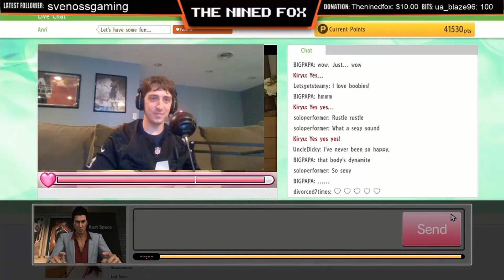SHERLOCK HOLMES CHAPTER ONE PS5 Walkthrough Gameplay Part 13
Sherlock Holmes Chapter One PS5 Walkthrough Gameplay Part 1 includes the Full Game Review, Intro, and Campaign Mission 1 for PlayStation 5, PS5, Xbox Series X, and PC. My Sherlock Holmes Chapter 1 Gameplay Walkthrough will feature the Full Game Story Campaign. This Sherlock Holmes Chapter One 2021 Gameplay Walkthrough will include a Review, All Cases, Wardrobe, Story Missions, PS5 Gameplay, Xbox Series X Gameplay, and the Full Game Single Player until the Ending.

Sherlock Holmes Chapter One is an action-adventure mystery video game in the Sherlock Holmes series developed by Frogwares. It is also the first game in the series to be self-published by Frogwares itself. Described as an "origin story", the game follows a young Sherlock Holmes as he investigates a mystery in his family's home on the Mediterranean island of Cordona after his mother's death. Sherlock Holmes: Chapter One available for Microsoft Windows, PlayStation 5, and Xbox Series X/S in November 2021

Before he was the world’s greatest detective, Sherlock Holmes was a brilliant rebel itching to prove himself. When an old wound compels him back to the Mediterranean shore where his mother died, it seems like the perfect opportunity to do just that—but beneath the vibrant urban veneer of the island, the rhythm of island life strikes a more ominous beat. Crime and corruption, a twisted sense of justice and morality... These are just a few stumbling-blocks in Sherlock’s quest for truth.

As Sherlock, your legacy is written by the decisions you make in this open world. Deception, violence, and deduction are just a few resources in your arsenal—your mysterious companion and sounding board, Jon, is another.